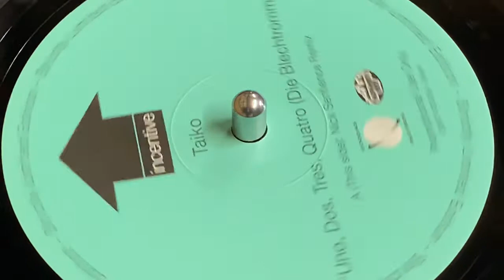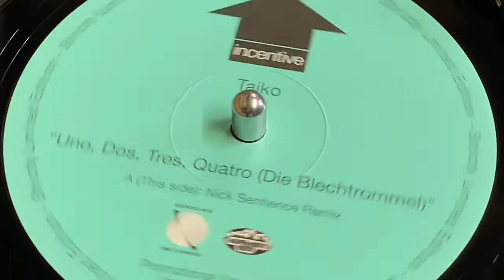TAIKO - UNO DOS TRES QUATRO (DIE BLECHTROMMEL) (NICK SENTIENCE REMIX)